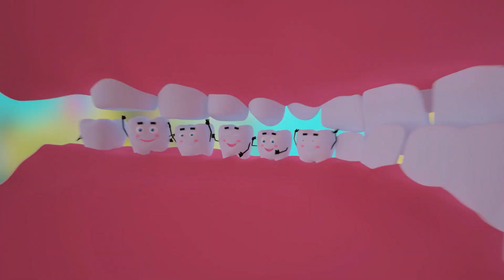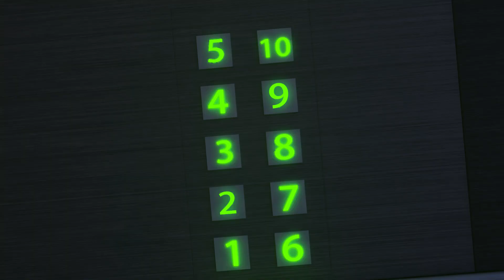Pain In The Teeth | Doctor Panda Treats Teeth | Cartoon Kids + Short Episodes | Dolly and Friends 3D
🌈Hello toddlers, Dolly and her Friends are here to make your day more funny!

"Dolly and Friends Original" by ToyStarMedia is a 3D cartoon for kids. Funny short stories and nursery rhymes. Big adventures in a new Interesting world

This is a story about little Dolly and Friends.
Dolly is a little sheep, she has friends: panda, hedgehog, Police Officer Johnny and many others.
They visit castles, forests, caves, the witch's house.
They meet wizards, ghosts, skeletons, сrazy rabbits, giants, spiders, magical creatures.